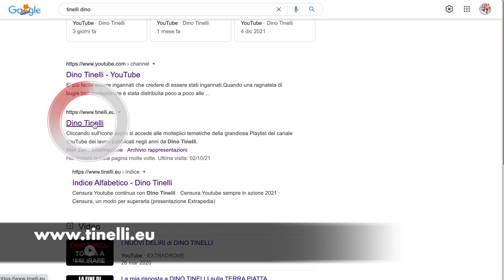Il caprone di Giuda, le pecore e gli accorti